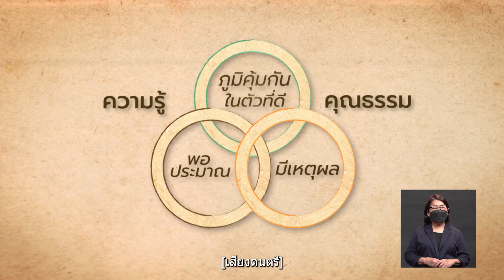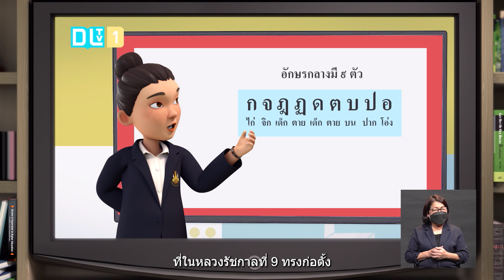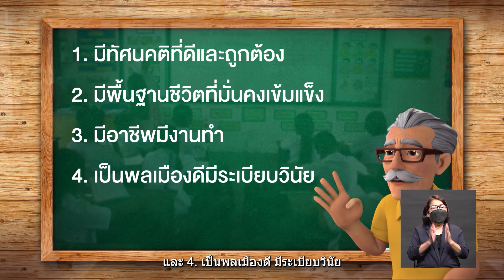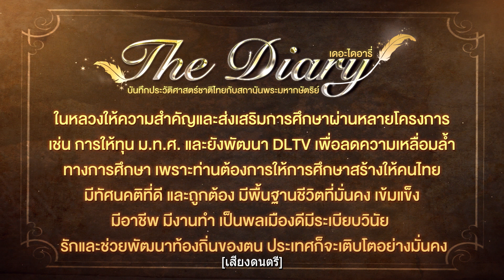ตอนที่ 63 ส่งเสริมการศึกษาสร้างคน - เดอะไดอารี่ บันทึกประวัติศาสตร์ชาติไทยฯ (บริการภาษามือ)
🎬 ตอน ส่งเสริมการศึกษาสร้างคน (บริการภาษามือ)